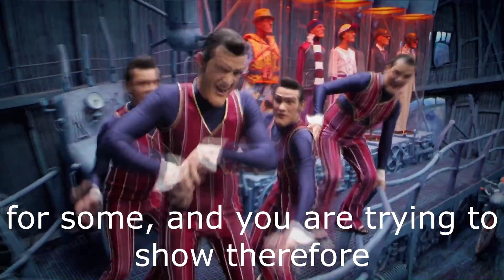We Are Number One but it's Tuesday Planet, SAANANIM!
We Are Number One but it's been put through google translate and butchered.

Also, Memes are good.